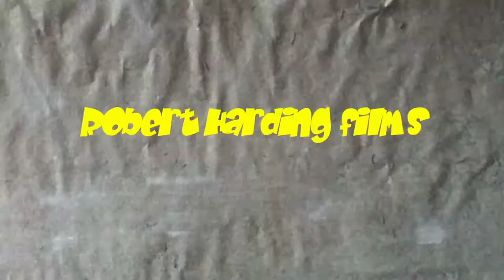Doing what i do........(music)